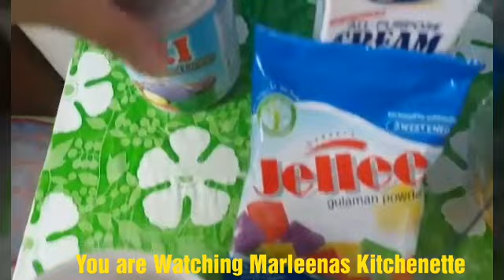How to make Buco jello How to make Mango Jello Salad